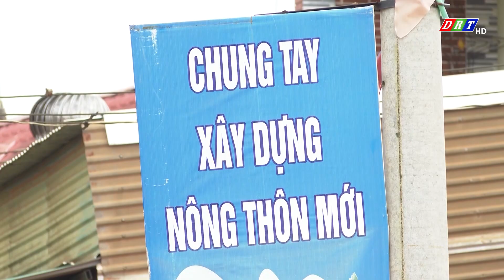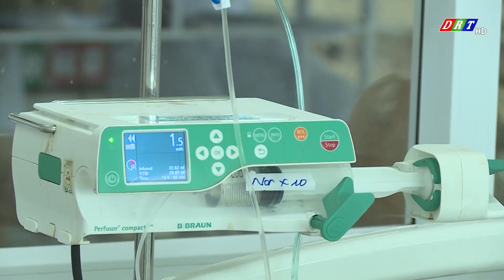Bản tin sáng thứ hai, ngày 14/10/2024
Nội dung chương trình:

1.Du lịch Đắk Lắk tăng trưởng cả về lượng khách và doanh thu

2.Bố trí hơn 327 tỉ đồng để sửa chữa đường bộ

3.Huyện Krông Năng tập trung phát triển bốn cây trồng chủ lực

4.Nguy kịch vì tin thầy lang chữa rắn cắn

5.Biến xơ mướp thành sản phẩm xuất khẩu

6.Huyện Buôn Đôn hỗ trợ phát triển các mô hình khởi nghiệp

ĐÀI PHÁT THANH TRUYỀN HÌNH ĐẮK LẮK